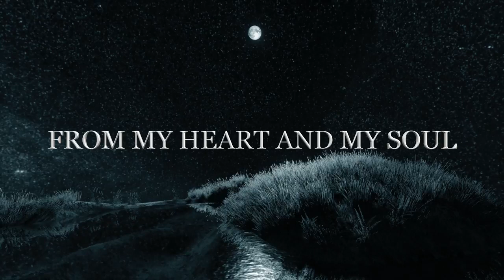GOOD NIGHT MY LOVE